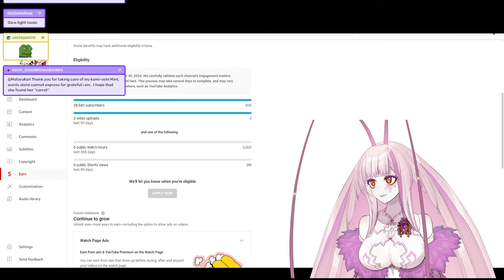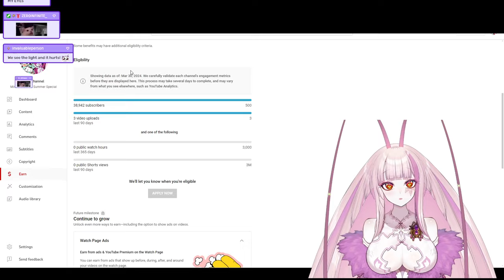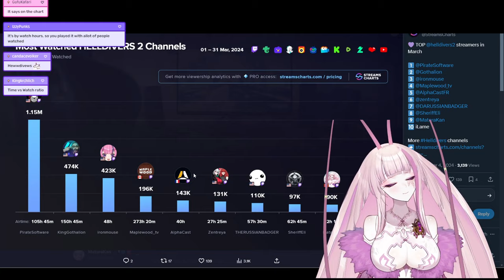Discussing Everything That Happened This Week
Stream Date: April 4th, 2024 EDT

Timestamps:
0:00 Intro
4:21 Just Chatting
2:50:48 Outro